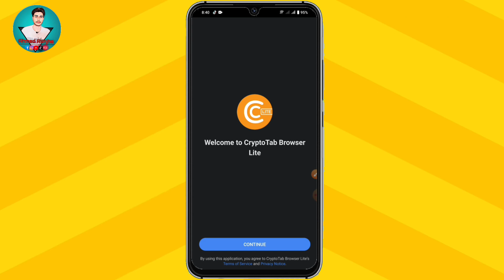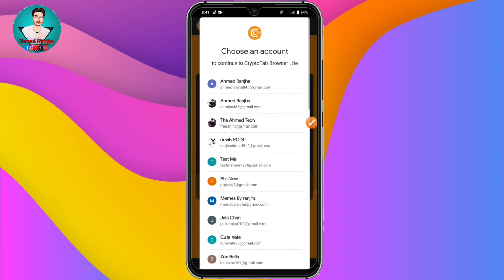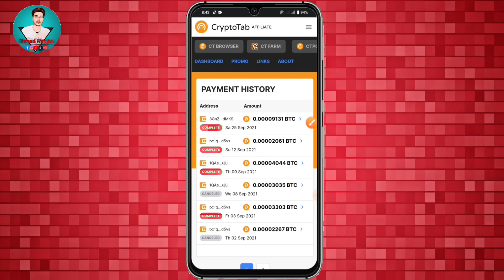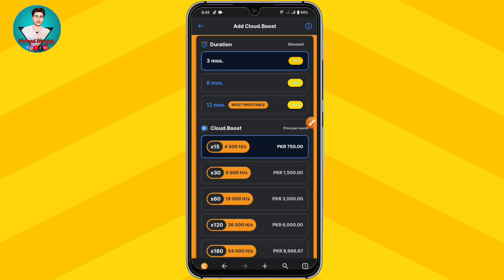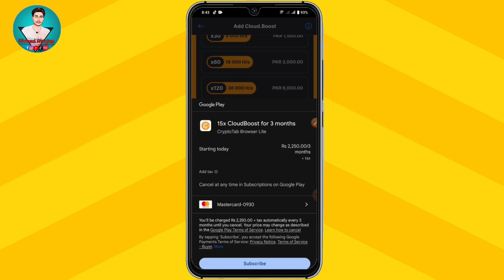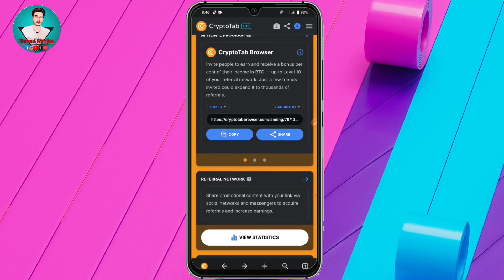100% Real Free Btc Mining App 2024 | New earning app today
Aslaam alaikum so is in this video am going to share a new btc mining app watch detail in video this app 100% real and free so don't miss this app

Tags •
bitcoin news
crypto news
bitcoin news today
bitcoin price
bitcoin today
Bitcoin mining
bitcoin mining farm
Cryptotab browser
cryptotab browser pro
cryptotab browser mining
cryptotab browser review
Btc